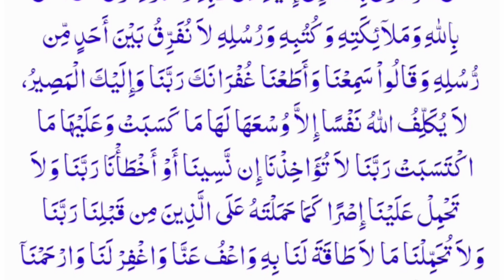Rabi ul sani ma Wednesday ka Wazia Best Duaen Thanks My Allah | Rabi ul sani ka Wazifa